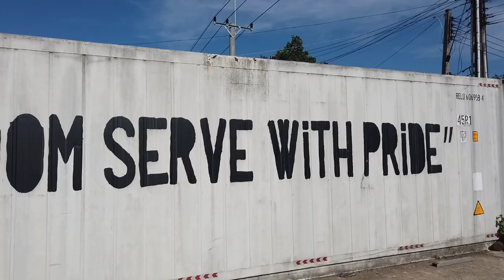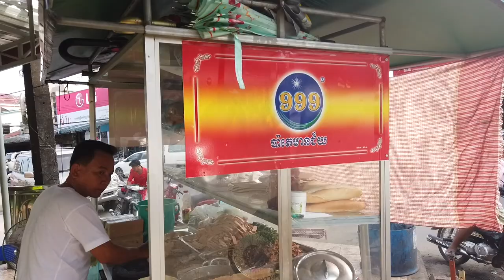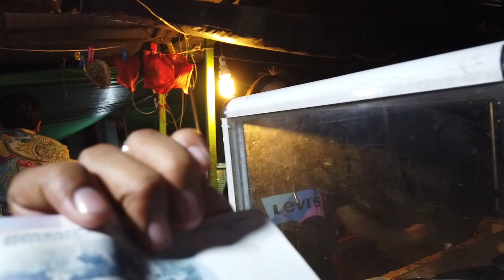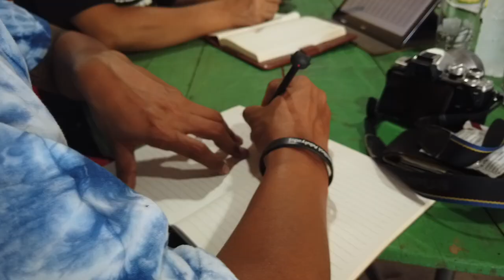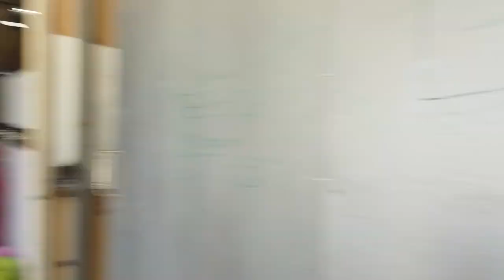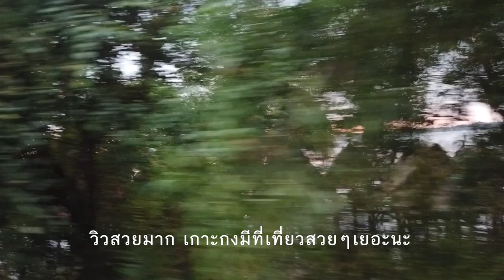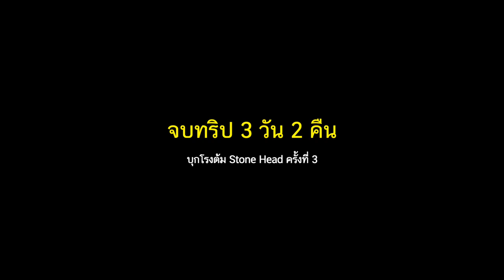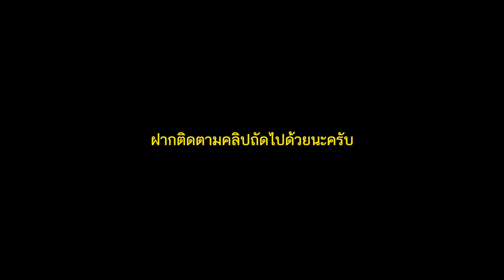ทริปบุกโรงต้มเบียร์กัมพูชา ครั้งที่ 3 - เน้นเที่ยว เน้นกิน และจีบสาวกัมพูชา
ทริปครั้งที่ 3 แล้วที่เราได้ออกไปทดลองการต้มเบียร์ที่ประเทศเพื่อนบ้าน ครั้งนี้เราได้เที่ยวมากกว่าครั้งก่อนๆ เราได้สนุกกับเพื่อนๆ และปาร์ตี้กันบรรยากาศอบอุ่น ขอบคุณที่ให้การต้อนรับที่ดีเสมอจากทีม Stone Head ทุกคน เพราะอบอุ่นเสมอ เราถึงอยากกลับไปเยี่ยมเยียนเสมอมา